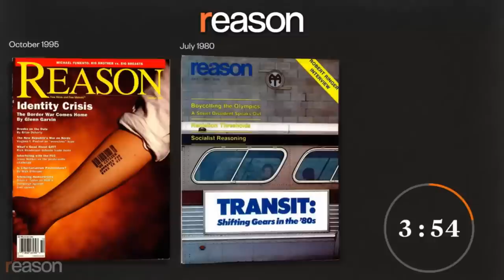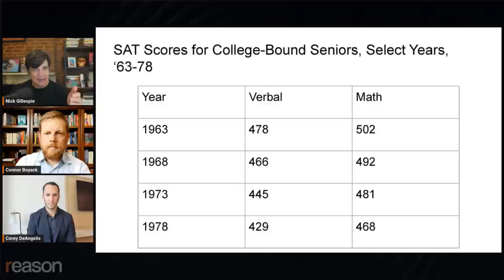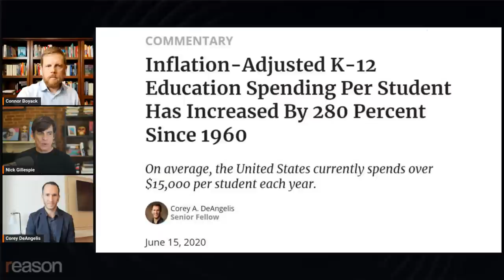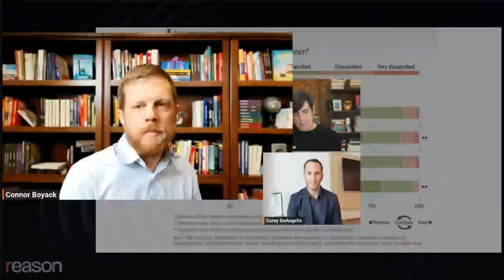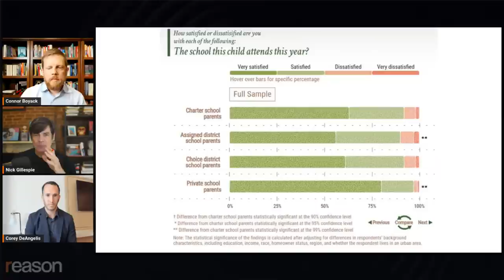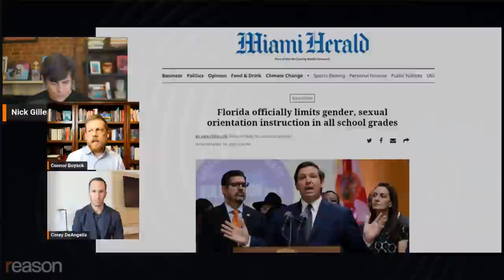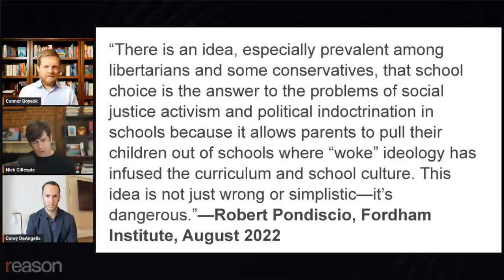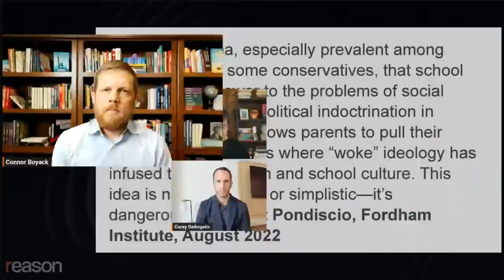Why do public schools suck and what should we do about them?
Forty years ago, the National Commission on Excellence in Education published A Nation At Risk: The Imperative For Educational Reform, a scathing indictment of public K-12 schools in America. "If an unfriendly foreign power had attempted to impose on America the mediocre educational performance that exists today, we might well have viewed it as an act of war," announced the report's authors, who included Nobel Prize–winning chemist Glenn T. Seaborg and Yale University President A. Bartlett Giamatti. The report catalyzed massive increases in per-pupil spending, yet by almost every measure, educational outcomes are worse now than in 1983.

In "Mediocrity: 40 Ways Government Schools Are Failing Today's Students," the Libertas Institute's Connor Boyack and the American Federation for Children's Corey DeAngelis outline what's wrong with the ways our public schools function—and they offer concrete solutions to improve outcomes for children.

Join Nick Gillespie this Thursday at 1 p.m. Eastern for a live interview with Boyack and DeAngelis on the burgeoning school-choice movement.